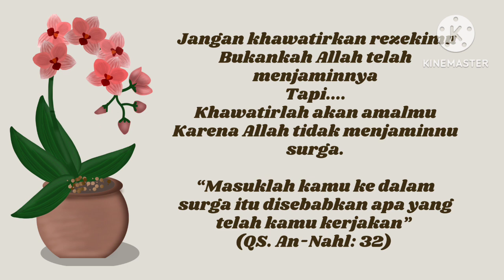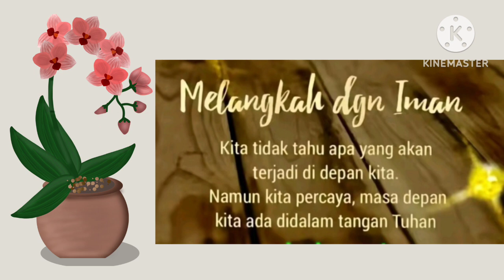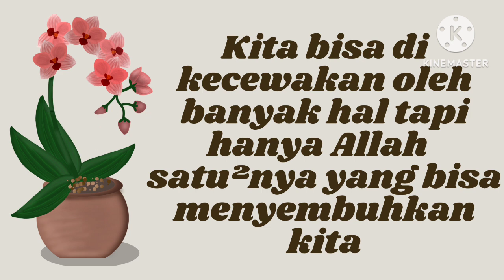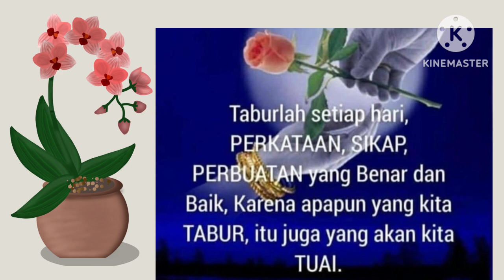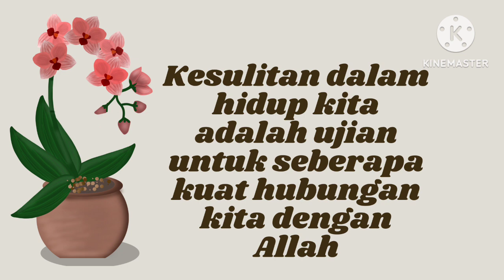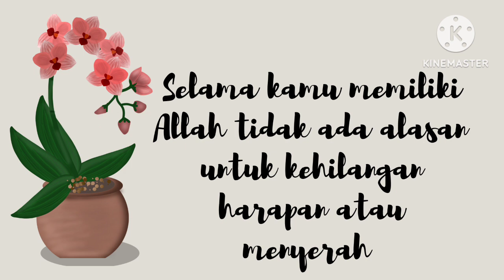Mutiara qolbu 14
Semoga mutiara qolbu ini bermanfaat

Salam, 25/12/2022